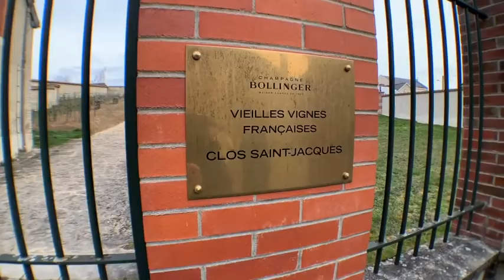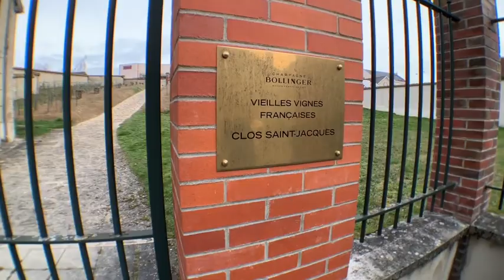If CORONA Was Like A Zombie Apocalypse,What Wine Would You Open Before The End?I Asked Professionals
Coronavirus is here. It is hitting the world and we are having another pandemic in the history. But if the Corona virus was a Zombie Apocalypse like in Hollywood movies, which bottle of wine you would pick up from your cellar and drink before the end of the world?

I asked the question to wine writers, wine importers, wine makers and sommeliers. Some really fun and interesting replies are here in this video.

We are wine professionals, so when we are at home in sea isolation, we talk about wine and wine business. Here is a short example.

Following top professionals are our guests in this episode: France: Jérôme Legras, Étienne Calsac and Agnès Corbon. Finland: Essi Avellan, Toni Immanen. Sweden: Johan Iller, Krister Bengtsson, Sören Polonius. Norway: Liora Levi, Aleksander Iversen, Francesco Marzola, Simon Zimmerman, Henrik Dahl Jahnsen.

Stay safe, stay calm, stay home, do sports, want and drink well and in moderate, read and study my friends. This too will pass. Stay hopeful!

This video is aiming for both professionals and sommeliers / wine students / wine beginners / wine learners. You can consider this video as a wine course, champagne course, a guide to your wine tasting or champagne tasting. You can also find tips about the producers and also tips about wine and food pairing.